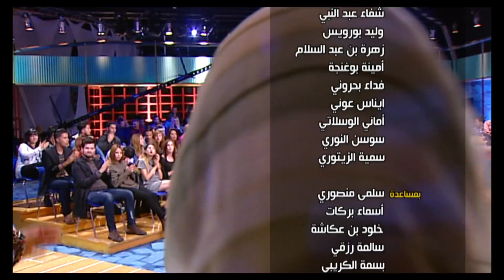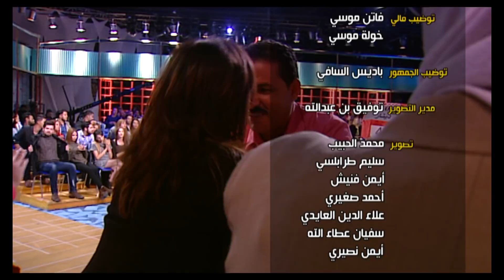Dlilek Mlak Episode 73 28-12-2015 Partie 03